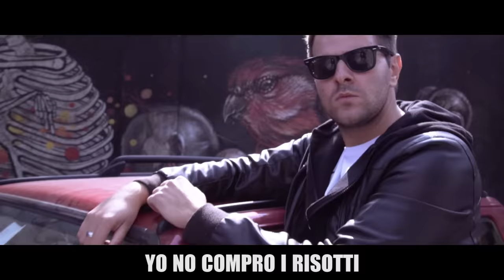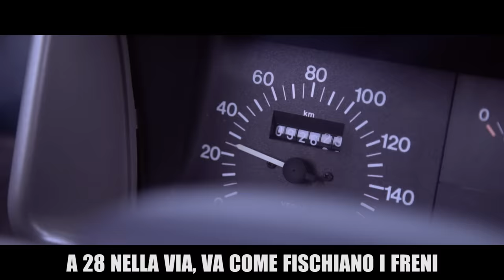PANDINI - PARODIA LAMBORGHINI (Guè Pequeno Sfera Ebbasta) - iPantellas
★1OO.OOO LIKE ENTRO MEZZANOTTE SE VUOI UNA NUOVA PARODIA★
➜ ORDINA IL NOSTRO LIBRO QUI
➜ SNAPCHAT dan.marangiolo & jacopomalnati